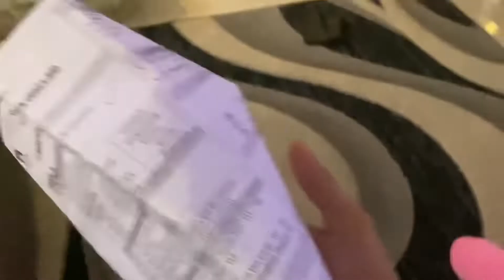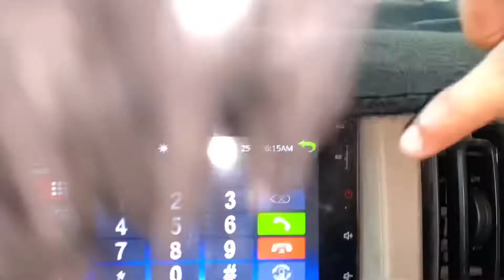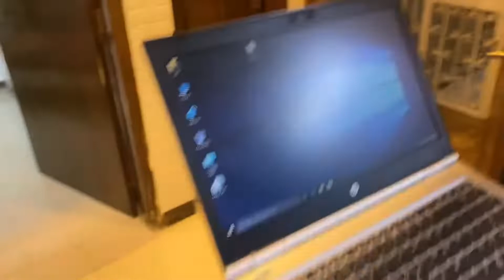new laptop leliya😍 washroom bhi lejao 😂